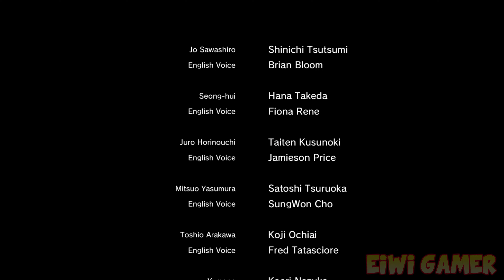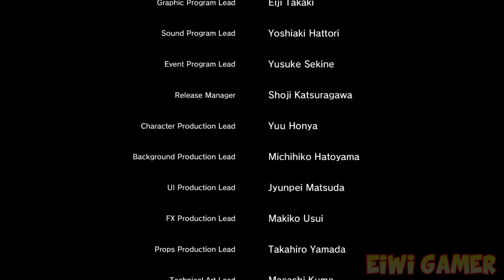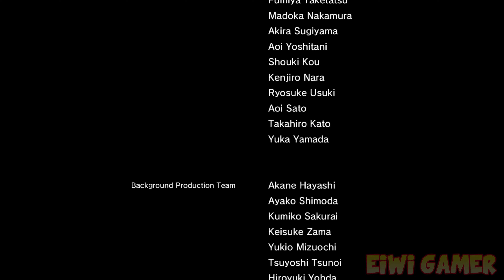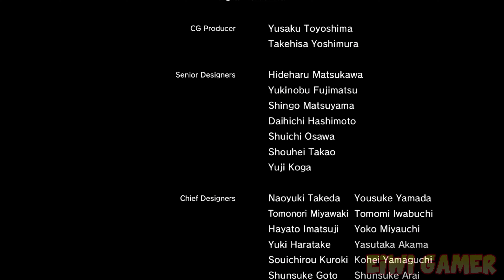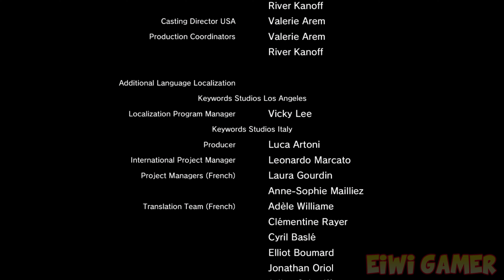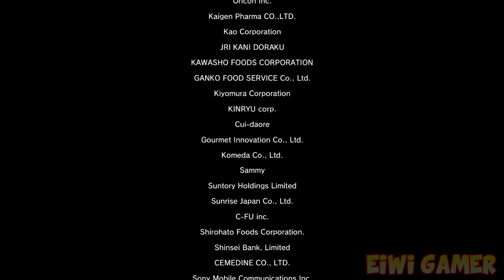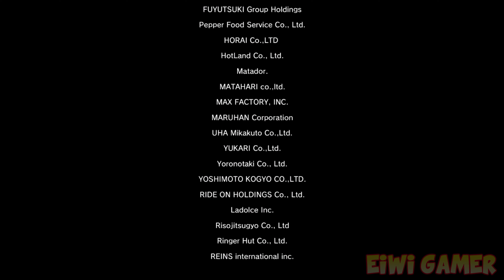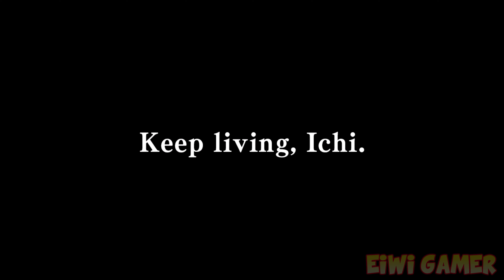Yakuza Like A Dragon PART 41 ENDING Xbox Series X Gameplay